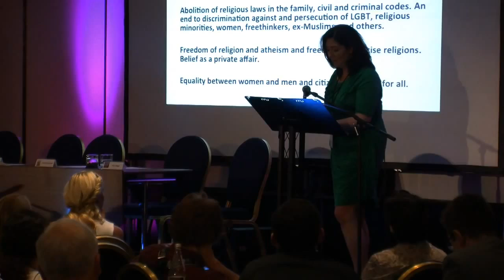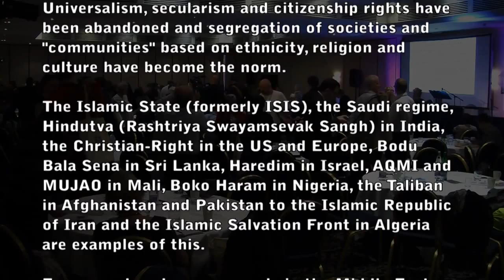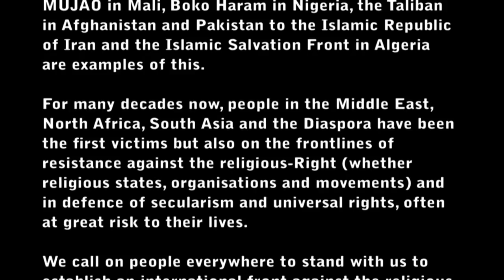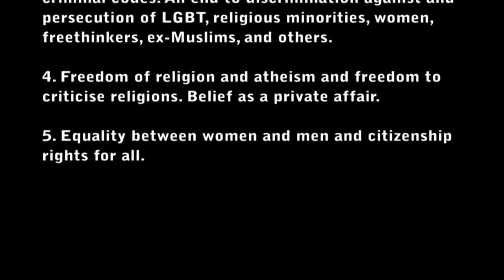Manifesto for Secularism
Closing at International Conference of Religious-Right, Secularism and Civil Rights with Maryam Namazie calling for the adoption of the Manifesto for Secularism
12 October 2014
London
Editor: Reza Moradi
Filming: Patty Debonitas, Poone Ravi, Sara Schiesser and Selin Verger